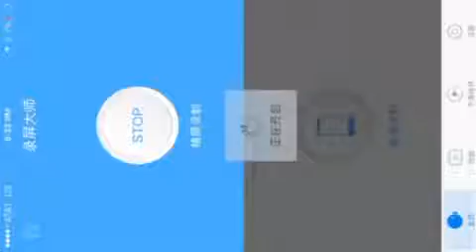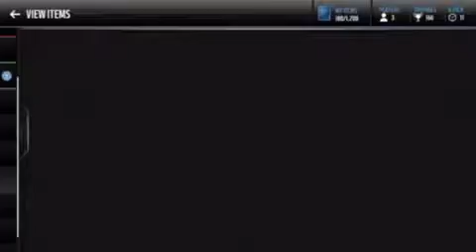15 LARGE QUICKSELLS!!! | OMG!! | Win27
Comment what we should do next! Join our league: MMBallerz YT!